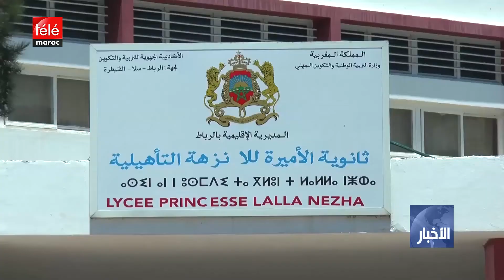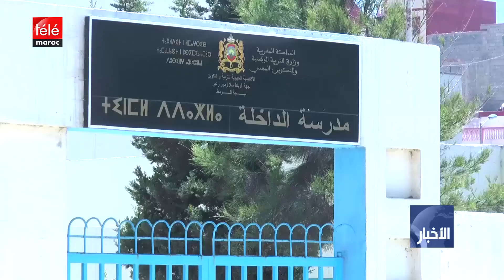نشرة الظهيرة ليوم 29 سبتمبر 2020